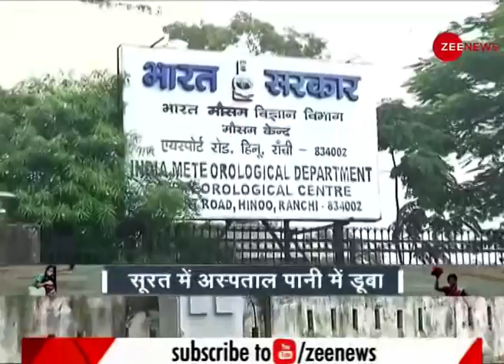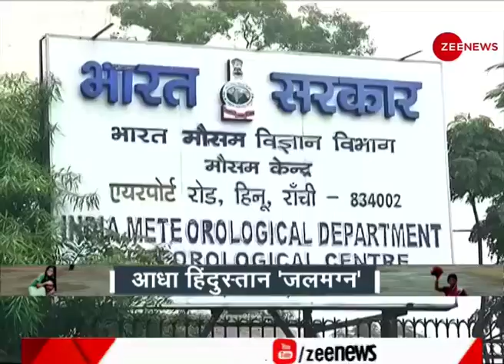लगातार हो रही भारी बारिश से आधा हिंदुस्तान हुआ 'जलमग्न' |Heavy rains continue in many parts of India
देश के कई हिस्सों में लगातार हो रही भारी बारिश ने लोगों के लिए जीना मुश्किल कर रखा है. देश के कई राज्यों में बाढ़ की स्तिथि बनी हुई है.